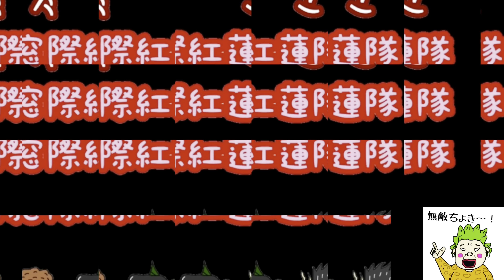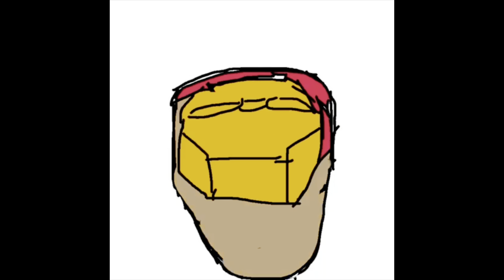パキポキさんのぼやき300618